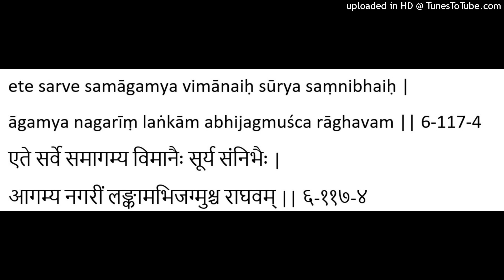Brahma Prays to Lord Rama: V4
... arrived at Lanka in aerial chariots that shone line the sun. They approached Rama.